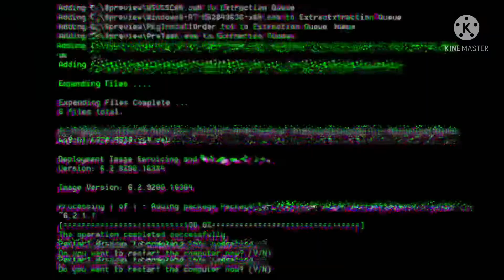SHE COMES FOR YOU